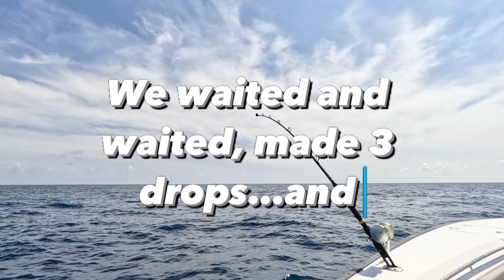Daytime Texas Swordfishing CATCH and CLEAN - Came Up with a Broken Bill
In this video the SaltyGillz crew takes Casey 92 miles offshore to catch his first swordfish.

00:00 Introduction
01:19 Trolling stop
01:33 Deep dropping at the Sword Grounds
02:28 Fish on!!!
07:28 Put 'em in the boat!!!
09:35 Time to fillet the fish
10:08 SaltyGillz Come get some!!!